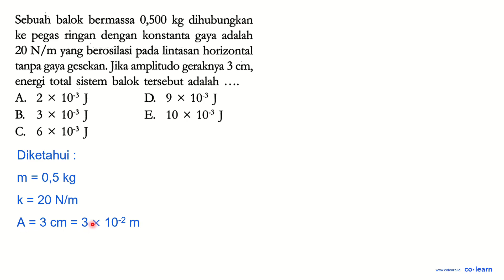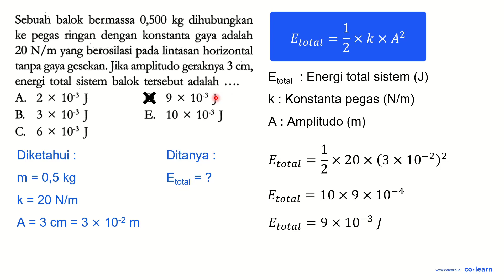Sebuah balok bermassa 0,500 kg dihubungkan ke pegas ringan dengan konstanta gaya adalah 20 N/m ya...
Sebuah balok bermassa 0,500 kg dihubungkan ke pegas ringan dengan konstanta gaya adalah 20 N/m yang berosilasi pada lintasan horizontal tanpa gaya gesekan. Jika amplitudo geraknya 3 cm, energi total sistem balok tersebut adalah .

Topik atau Materi: Gerak Harmonis Sederhana - Elastisitas dan Getaran Harmonis - Statika - Fisika Kelas 11 SMA - Kurikulum Merdeka

Sumber Soal: Fisika 11, KM, SL, 2022 , Bumi Aksara

00:00 : Bedah Soal
01:00 : Konsep, rumus dan pengertian Gerak Harmonis Sederhana
01:18 : Langkah penyelesaian soal
01:11 : Jawaban akhir
01:41 : Penutup